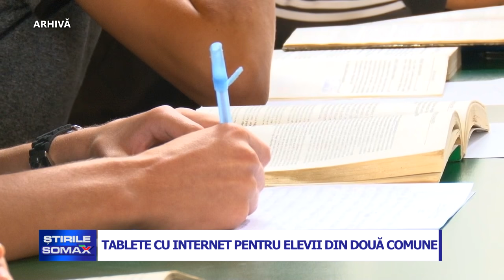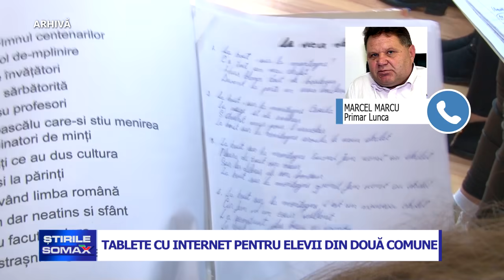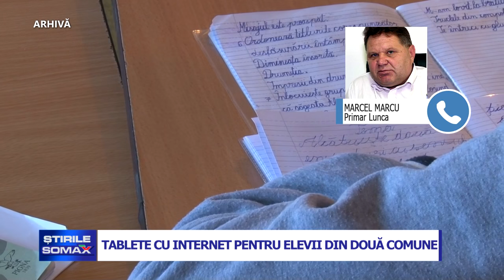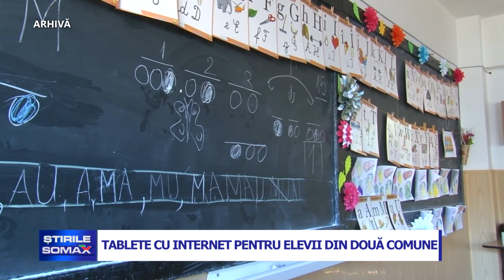TABLETE CU INTERNET PENTRU ELEVII DIN DOUA COMUNE